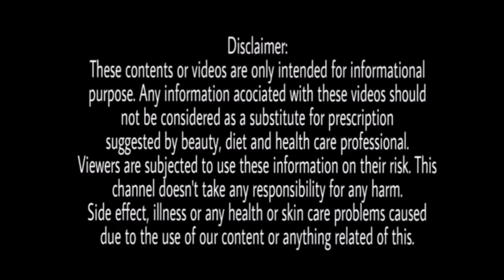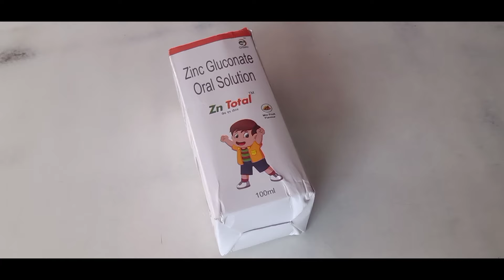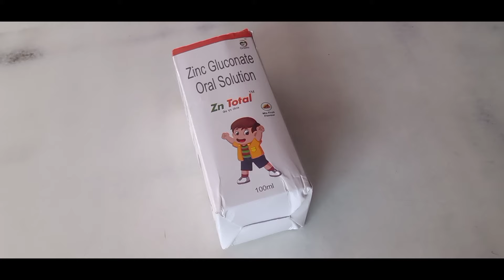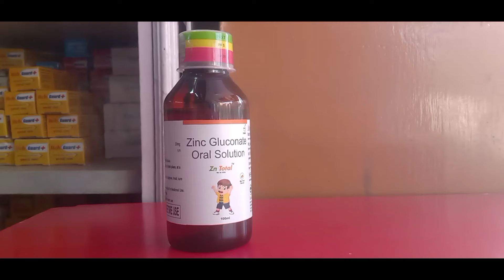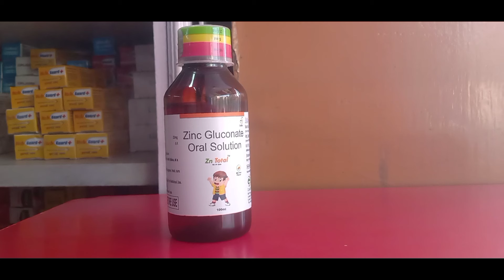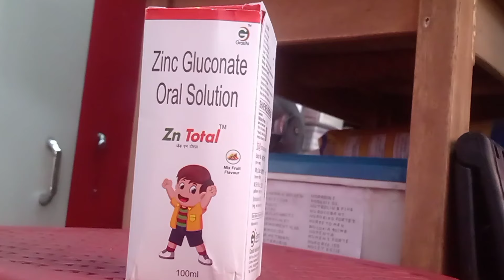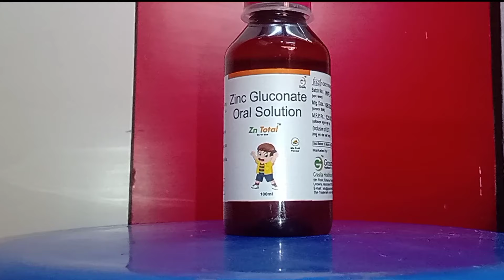Zinc Gluconate Oral Solution | Zinc Syrup For Babies | Zn Total Syrup Uses Benefits & Side Effects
Zinc Gluconate Oral Solution | Zinc Suspension For Babies |  ZN Total Syrup Uses Benefits & Side Effects  Review In Hindi By HealthCare And Medicines
Hii Dosto Mera Naam Aamir Hai Aur Aapka Phir Se Swaagat Hai HealthCare And Medicines Ke Iss New Video Me
About Video:
Dosto Iss Video Me Aapko ZnTotal Suspension Ki poori Jaankari Di Gyi Hai zn Total Syrup Ke Fayde aur Iske Side Effects Ke Baare Me Bhi Aap ko Bataya gya hai
Zn Total Syrup Ek Zinc Syrup Hai Jiski Bahut Saari Health Benefits Hai aur is video me aapko Zn Total Syrup ki jankari ke sath Zinc ki bhi jankari milegi...
Zn Total Syrup Bachho Ko Di Jaane Wali Bahut Achhi Medicine Hai Jiska Istemal Bachho Ko Diarrhea Aur Health Se Judi Bahut Saari Pareshaniyo Ko Theek Karne Ke Liye Kiya Jaata hai..
dosto Agar Bachhe Ko Diarrhea Ki Samasya Hai To Zn Total Syrup Aur Oral Rehydration Salt Ka Dose De Sakte Ho Iske Alawa Agar Bachhe Ko Kamzori Hai To Zn Total Syrup Bahut Faydemand Dawa Hota Hai. Lekin Bachhe Ko Zinc Syrup Dene Se Pahle Apne Doctor Se Consult Jaroor Karein Agar koi aur sawal hai zn Total Syrup se related To neeche comment karein. Ummeed Karta Hoon Aapko Ye Video Pasand Aayega..

Query About This Video:
Zinc Gluconate Oral Solution
Zinc Syrup For Babies In Hindi
ZN Total Syrup Uses Benefits And Side Effects
ZN20 Syrup Benefits
ZN Total Syrup Uses
ZN D Syrup Health Benefits
Oral Solution For Kid
Oral Solution ZN Total
Zinc Syrup Uses
Zinc Gluconate Syrup
Zinc Gluconate Suspension
Zinc Suspension For Babies
Zinc Gluconate Solution
Zinc Gluconate Drops
ZN Total Suspension
Zinc Powder For Suspension